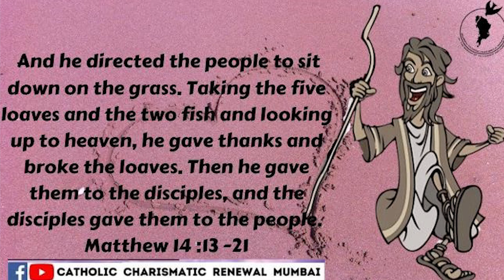"The Act Of Giving" | Daily Scripture Reflection | 2nd August 2021 | Kryson D'Gama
Kryson D'Gama
Yu4c youth member
St. Blaise Amboli
Andheri West zone